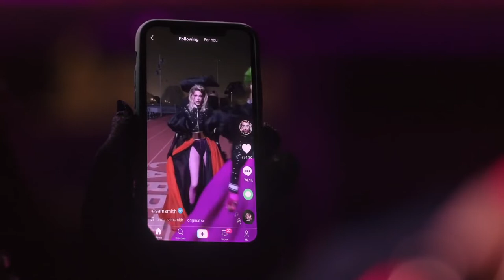I'M READY - SAM SMITH, DEMI LOVATO (REVERSED)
Released on April 16th 2020, Sam Smith and Demi Lovato partake in the CANCELLED Olympics 😂 Yes, I'm referring to cancel culture. I like Sam Smith as an artist, but the truth hurts and is soon to rear it's ugly head. Enjoy!